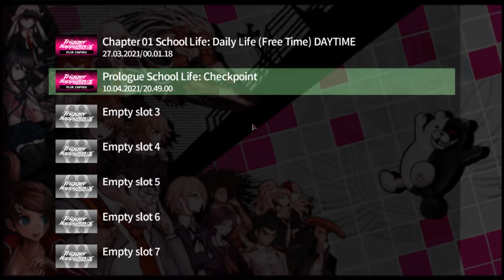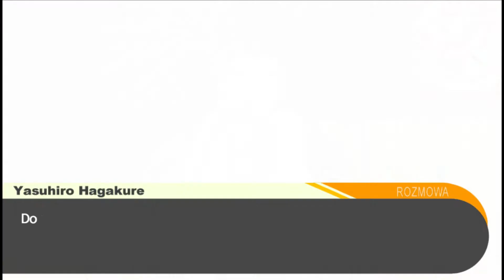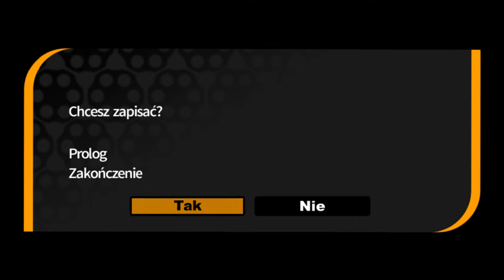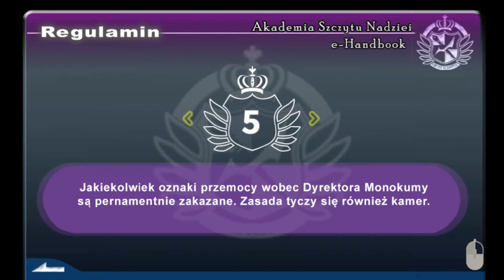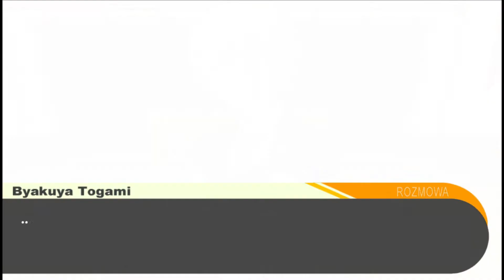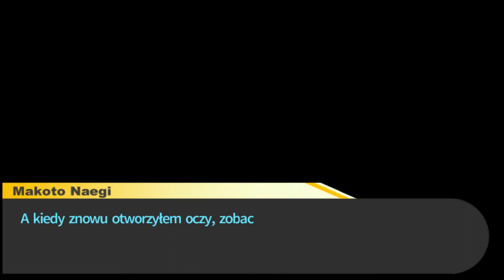Danganronpa: Trigger Happy Havoc PL odc.2 Zasady przetrwania w akademii | Let's play po polsku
W odcinku wykorzystano opening z gry Danganronpa Trigger Happy Havoc, który jest on własnością studia Spike Chunsoft.

Opracowana przez japońskie studio Spike Chunsoft detektywistyczna gra przygodowa z gatunku visual novel. Jest to jedna z najbardziej rozpoznawalnych gier tego gatunku. Sama produkcja posiada ciekawe postacie oraz fabułę, która jest nieźle popaprana. I najważniejsze: Gra obecnie dzięki ekipie Monorynka Team otrzymała POLSKĄ WERSJĘ. Link do spolszczenia znajduje się poniżej 😉. Oprócz samej gry jest jeszcze anime: Danganronpa: Kibou no Gakuen to Zetsubou no Koukousei - The Animation oraz manga: Danganronpa: The Animation.

Gra działa na sprzęcie:
GPU: Gigabyte Radeon RX 570 GAMING 8GB GDDR5;
Ram: HyperX 32GB;
oraz na peryferiach:
Klawiatura: Steelseries Apex M800;
Nazwa serii: Let's play Danganronpa: Trigger Happy Havoc PL
Gatunek: Przygodowa, visual novel
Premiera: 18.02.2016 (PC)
Producent: Spike Chunsoft
Wydawca: NIS America
Rozdzielczość / grafika: 1280x720 (w oknie - żeby uniknąć większej ilości czarnego ekranu po renderowaniu) | Najwyższe możliwe
Polska wersja / spolszczenie: napisy - PL (dzięki ekipie Monorynka Team) (oryginalnie napisy są po angielsku) | dubbing - japoński/angielski (gramy z japońskim dubbingiem)
Ustawiania renderowanego filmu na YT: 1920x1080 HD 60 fps 1080p